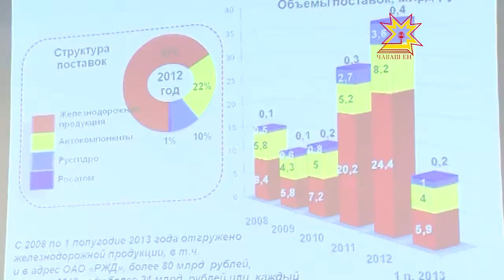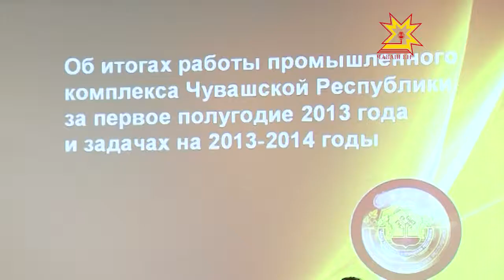Экономика çитĕнĕвĕсене пĕтĕмлетрĕç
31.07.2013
Пĕрремĕш çур çулти промышленноç комплексĕнчи çитĕнÿсене экономика аталанăвĕн министерствинче пĕтĕмлетрĕç, çитменлĕхĕсене пĕтермелли çул-йĕре те палăртрĕç.